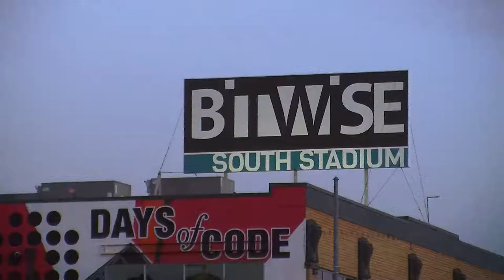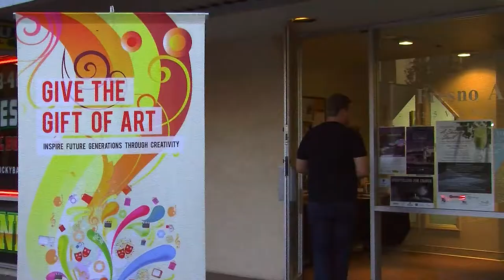Art Hop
A project produced by reporter Clayton Jones in the Fall of 2018 MCJ 128 TV News Reporting and  Production Class for Fresno State Focus.